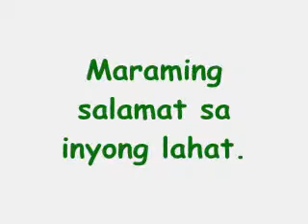CUBB BRENZ THANKS GIVING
maraming salamat sa inyo! :D